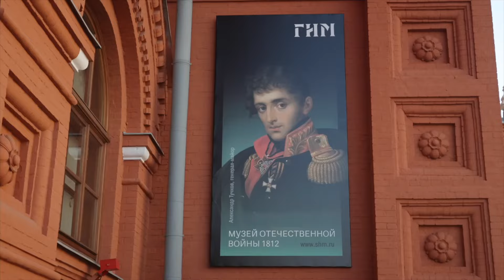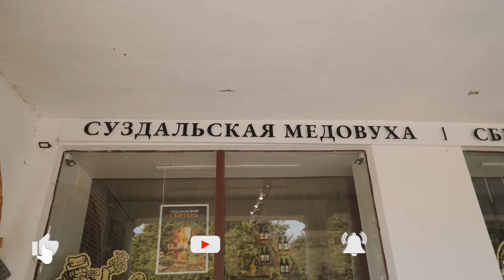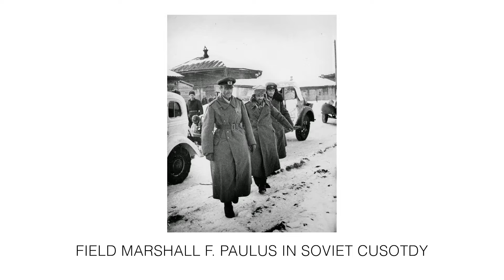Summer Day in Rural Russia, I Visited A 1000 Year Old Monastery in 2024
Join us on an enchanting journey through the ancient city of Suzdal, Russia, with a history that spans over 1000 years. Uncover hidden gems and secret treasures as we explore the rich cultural heritage and architectural wonders of this historical gem. From stunning cathedrals to charming cobblestone streets, get ready to be amazed by the beauty and mystery of Suzdal. Don't miss out on this unforgettable adventure!
Exploring 1000 Year Old Suzdal, Russia - Hidden Gems Revealed!

Discover the intriguing story of the Suzdal Camp 160, where the Soviets turned a 14th century monastery into a prisoner of war camp for high ranking Nazi German officers during the Great Patriotic War (World War II). Germany's 6th Army prisoners of war defeated at Stalingrad by the Red Army were housed at Suzdal Camp 160, including Field Marshall Fredrich Paulus.

Learn about the historical significance and the unique setting of this unexpected transformation. Explore the details of this lesser-known aspect of wartime history and how it impacted both the prisoners and the local community. Join me as we explore Suzdal, the once provincial capitol of Russia.

See this related video about St Basil's Cathedral with @expatamerican3234